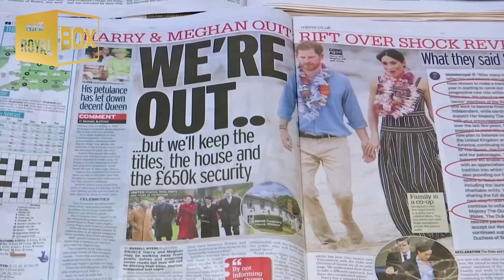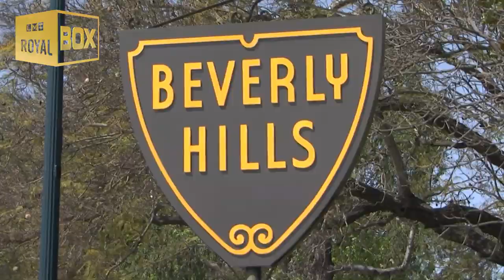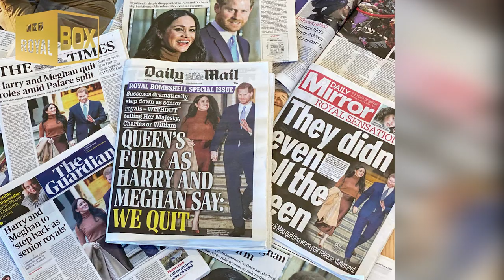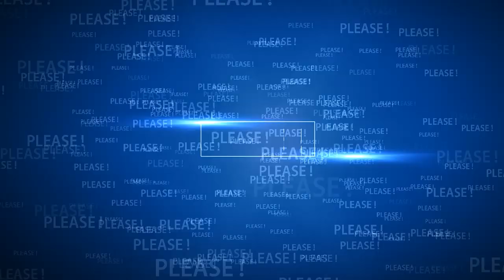Prince Harry and Meghan Markle's plan for their own empire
Harry and Meghan's plan for their own empire.

Source: The SUN, Reuters, BBC, Hollywood Reporter